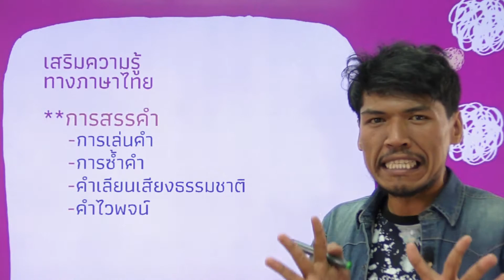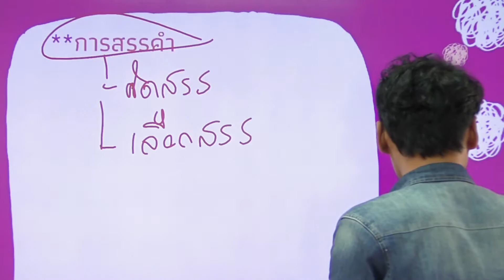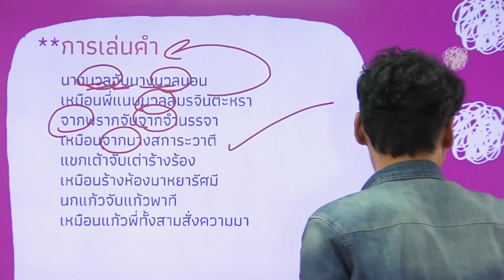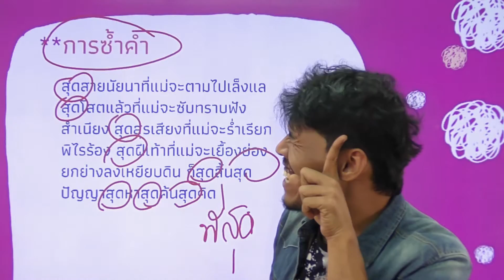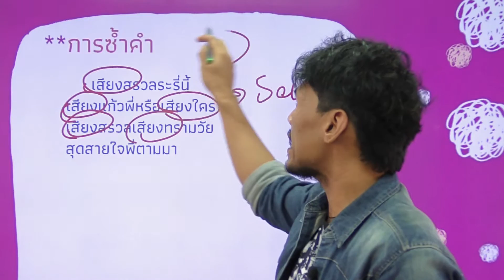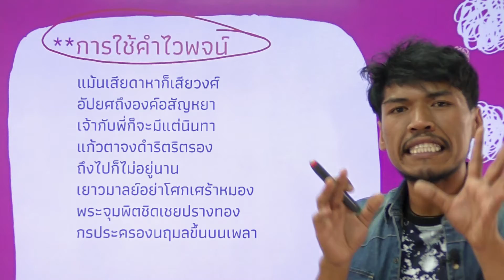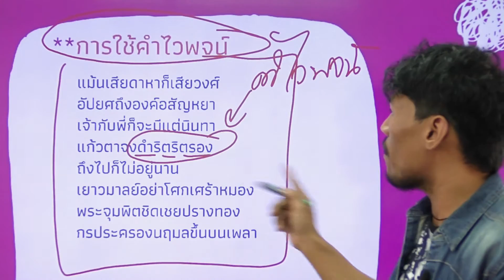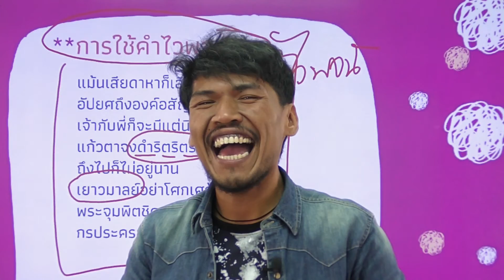วิชาภาษาไทย ชั้น ม.6 เรื่อง การสรรคำ